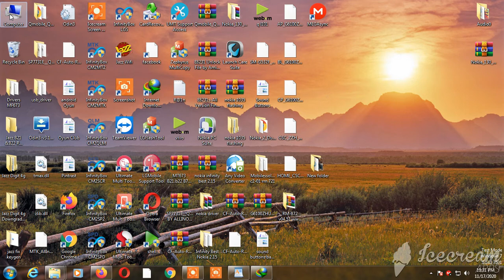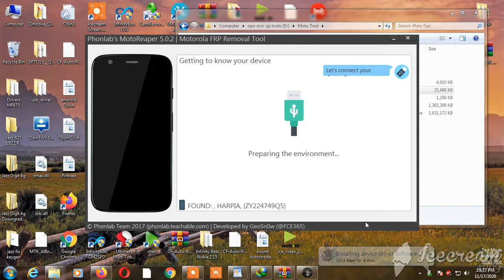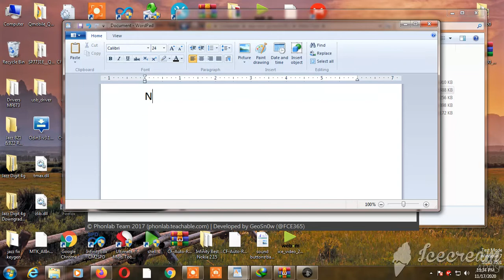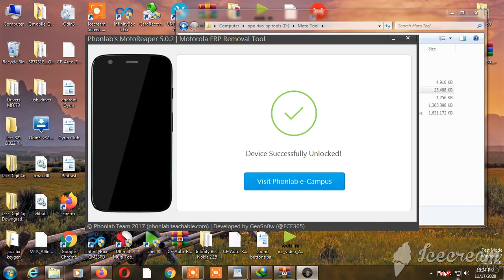Motoreaper FRP Tool | moto all in one frp tool | moto frp tool crack | moto frp tool 2020